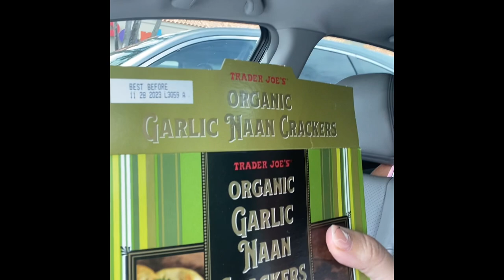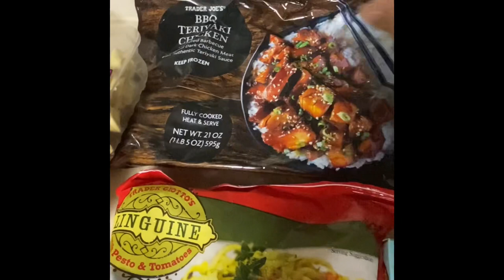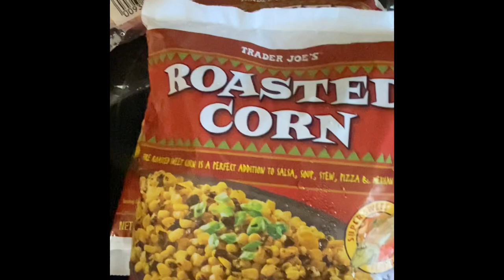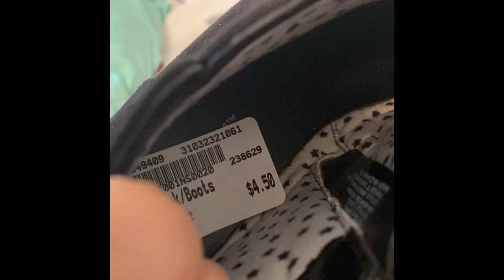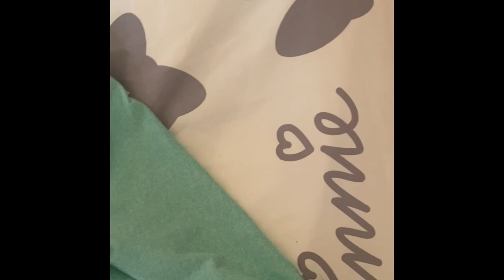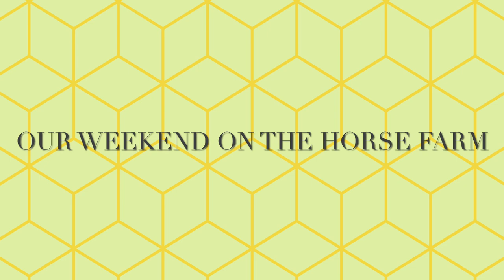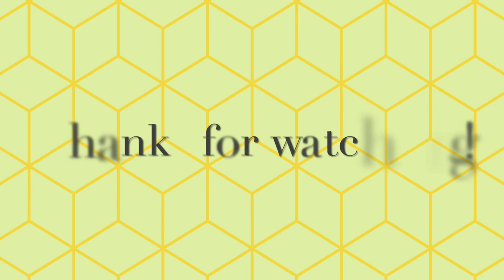Trader Joe’s - Consignment Shopping - Horse Farm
Join us for a day or running errands and our weekend on the horse farm.